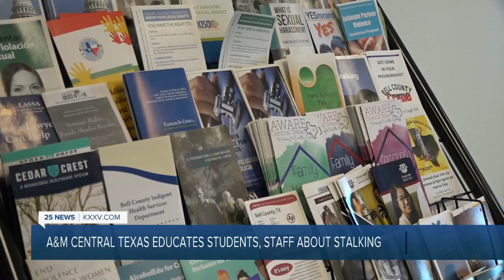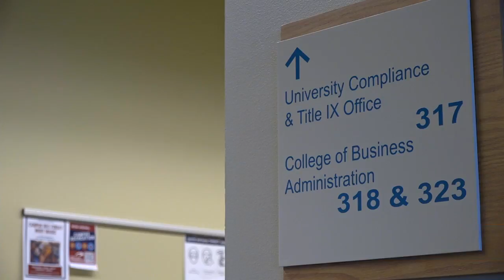A&M Central Texas Educates students and staff about stalking